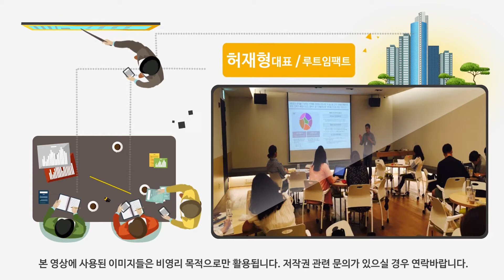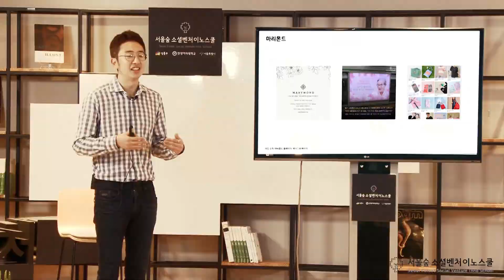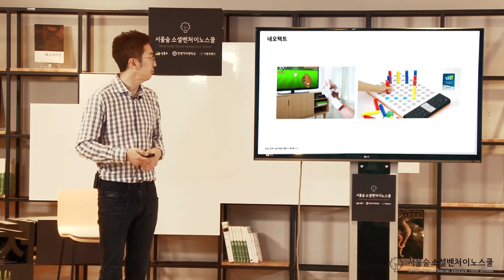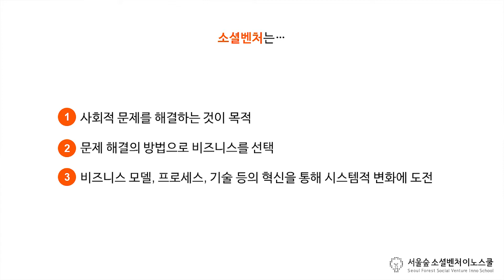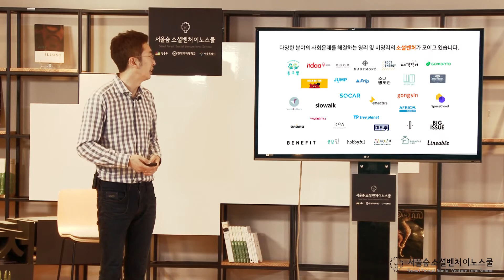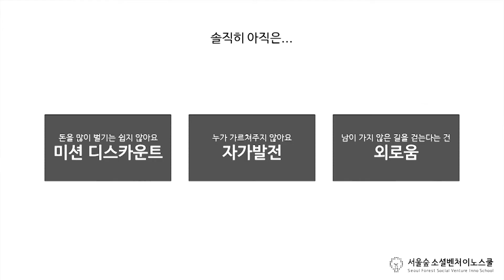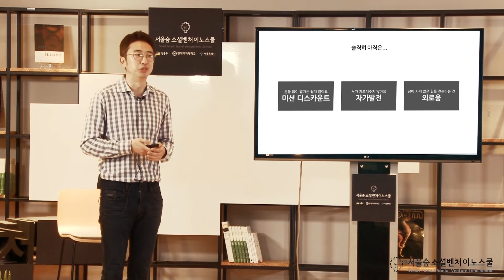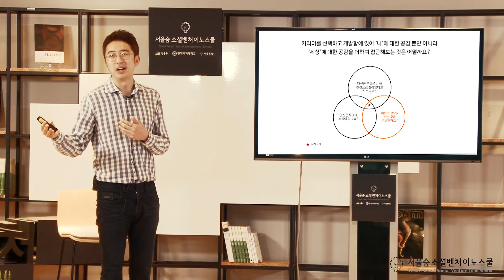[상상LAB] 소셜벤처와 청년(2) - "허재형"